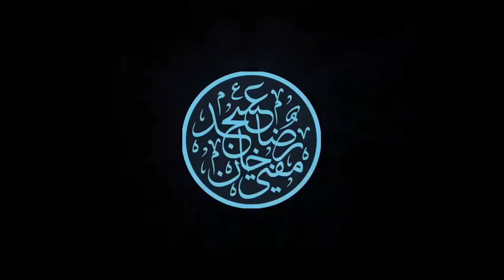Nisbat Aik Standard Hai | Huzur Taajush Shariah Mufti Akhtar Raza Khan | SHORT VIDEO